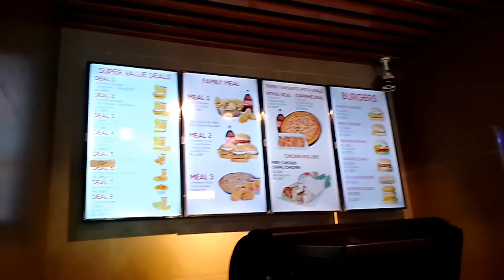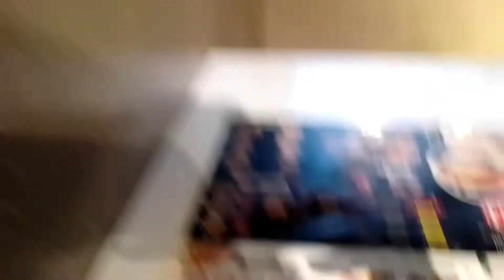fri chiks moon market vlog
fries chiks moon market vlog